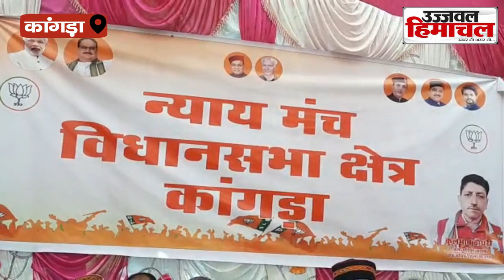कुलभाष का न्याय मंच, भाजपा नेताओं पर पंच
जहां जिला परिषद सदस्य एवं भाजपा नेता कुलभाष चौधरी का जनसंपर्क अभियान एक न्याय मंच में बदल चुका है वहीं कांगड़ा विधानसभा क्षेत्र के वोटरों व कुछ भाजपा कार्यकर्ताओं के हाथ अब उनके समर्थन में बढ़ चुके हैं। यह सारा नजारा आज विधायक पवन काजल के गढ़ माने जाने वाले खोली वार्ड में देखने को मिला। एक और कुलभाष चौधरी के अपने लिए न्याय मांगने का मंजर कुछ अलग रूप में देखने को मिला। उन्होंने भावुक होकर अपना दुखड़ा जनता के दरबार में रखा।